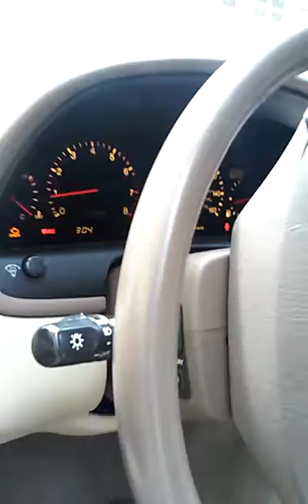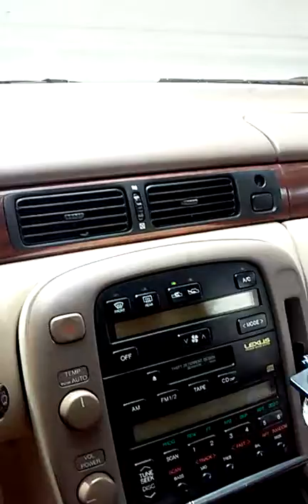My 1996 Lexus SC300 9/5/2015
1996 Factory 5 speed Lexus SC300 with 60k miles on it.